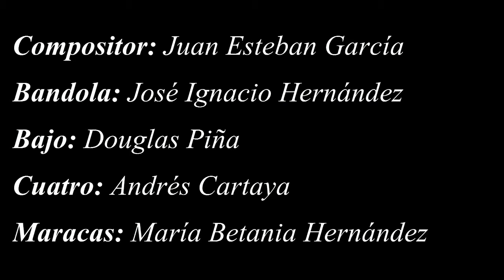Tucupido Llano Adentro